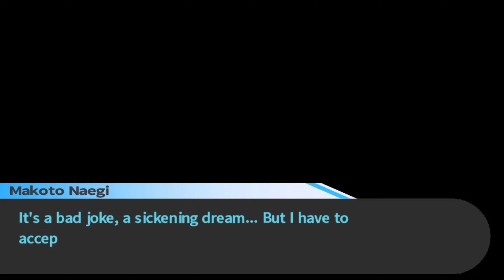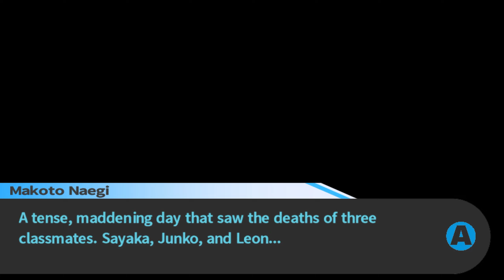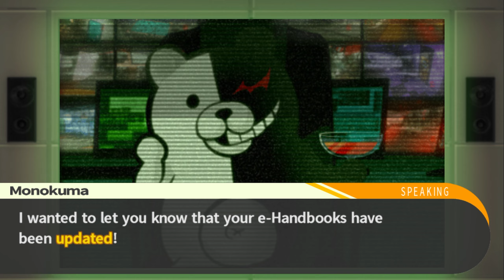Danganronpa: Trigger Happy Havoc - S3 P1 - A Whole New World - Part #8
Monokuma says a whole new world will open up to us after every class trial, what does he mean by that? Let's investigate and find out.

Recorded: 13/06/2021

Danganronpa: Trigger Happy Havoc was developed and published by Spike on PlayStation Vita, PC and PlayStation 4. The content of Danganronpa: Trigger Happy Havoc belongs to their owners, please support them and buy the game and play it.